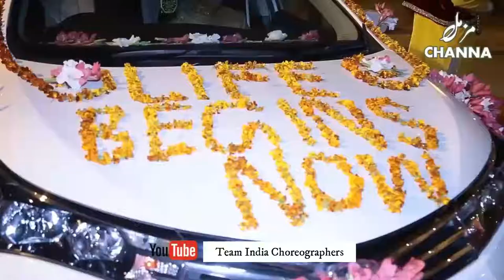New Sindhi Wedding Mashup Song | Sindhi Traditional Wedding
Hey Guys,